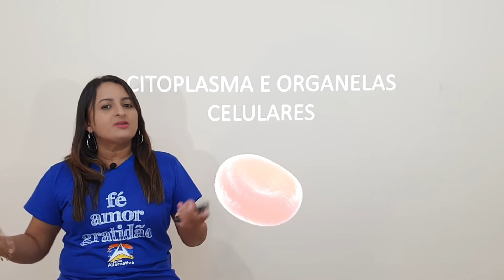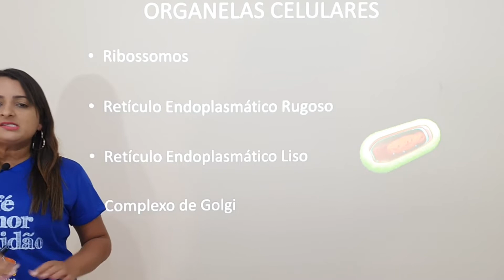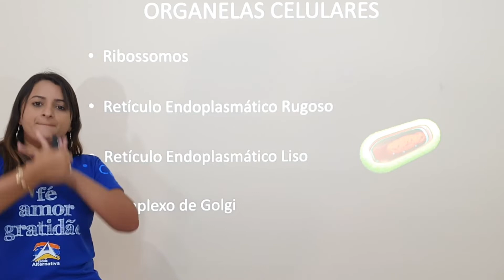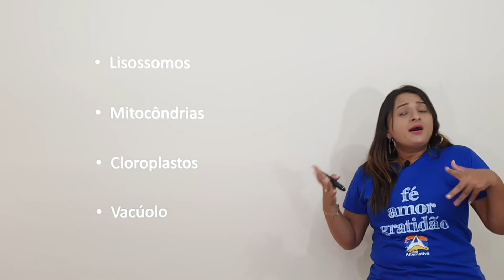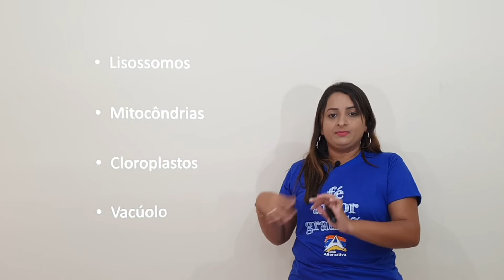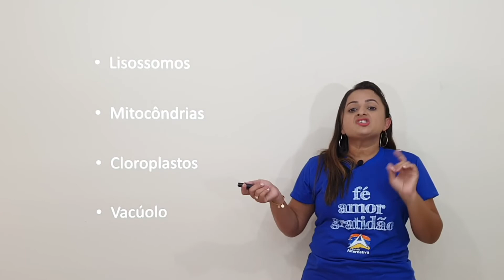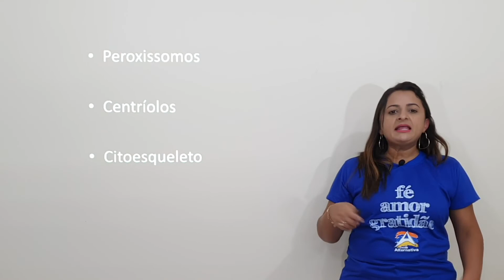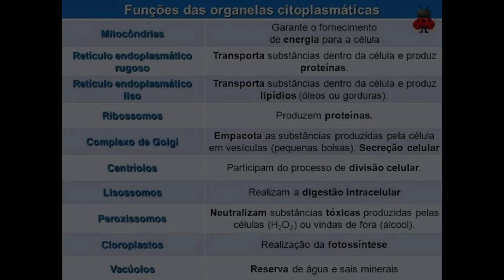Biologia Prof. Manu 1° ano / aula 1